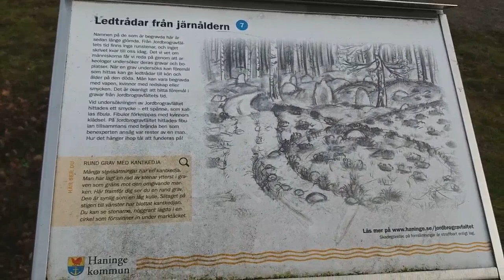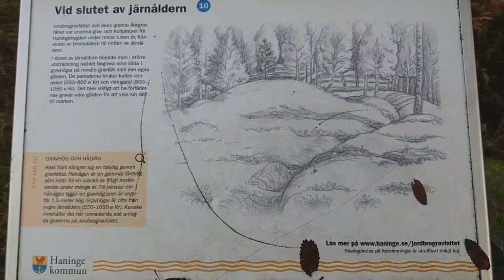Jordbro cult riders. The shift to blockchain tyrants in Kalsvi. 12 9 19